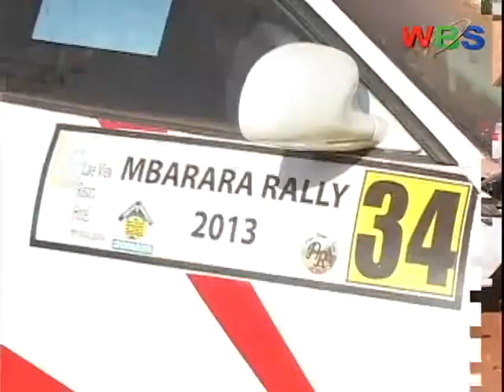rally: Hajji Musa Muliika alayidde okufiira ku bavuzi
Munnakyagwe ng'atte muvuzi w'emmotoka z'empaka Hajji Musa Muliika alayidde okufiira ku bavuzi abeyita abanene mu mpaka za Freedom City Challenge eziyinda wiikendi ejja.

Muliika omu kubavuzi 36 abamazze okwewandiisa nga nsalesale w'enkya tanatuka,ategezezza nga bweyeteeseteese ekimala, nti era zakudda omunywa newankuabdde zino zezigenda okuba empaka ze ez'omulundi ogw'okubiri bukya atandika kuvuga ngendo mpanvu.